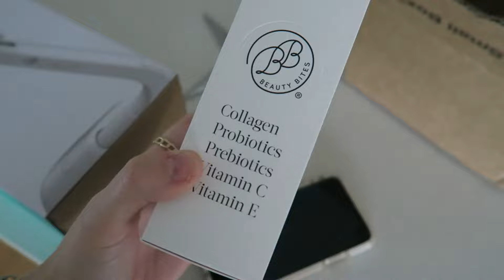[WEEKLY VLOG] I'm going to be on TV + Family Vacay + PR Unboxing + New Gymwear | MIKAELA RICHTER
Hey everyone! Follow me around for the week and see what my family gets up to.

Username : mikaela.richter

LOVINGTAN (Get a free tanning mit) - MikaelaBronze or MikaelaRichter

Hey everyone, I just want to thank you for all your support so far.

Mikaela
xo

AUDIO-
Holmsey - wilder